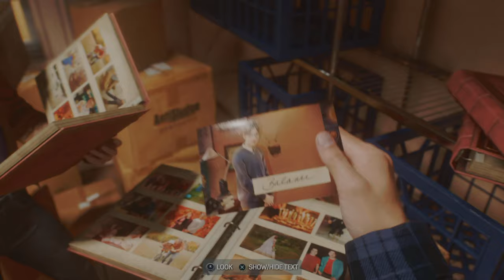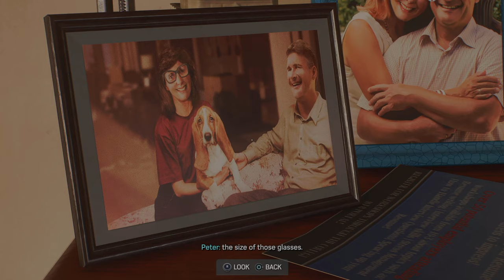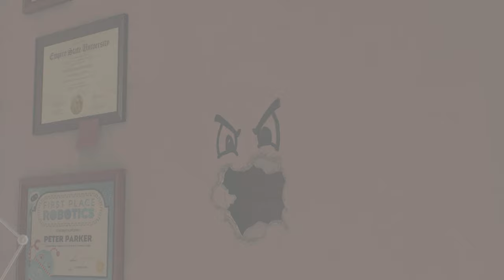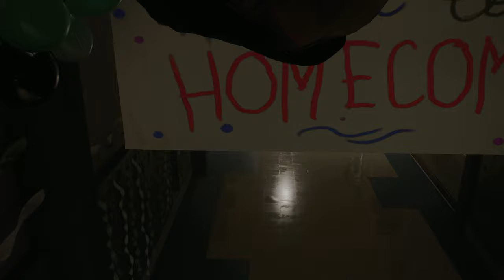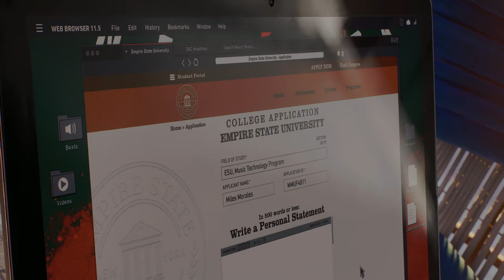TildeShambles - Spider-man 2 (PS5) - Part 1